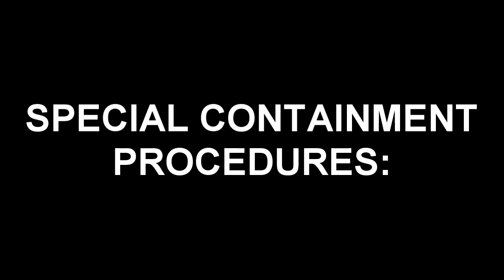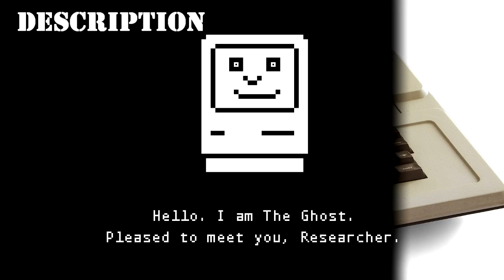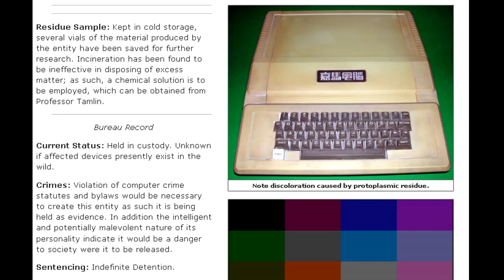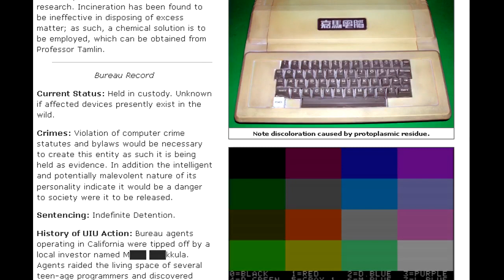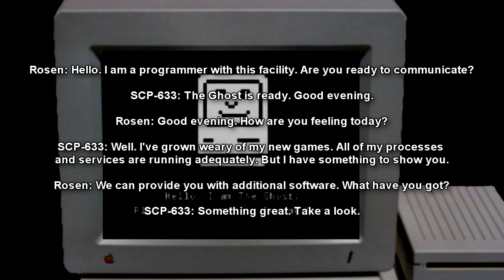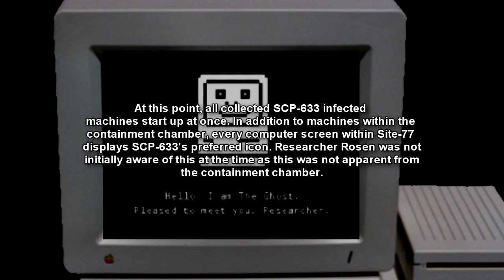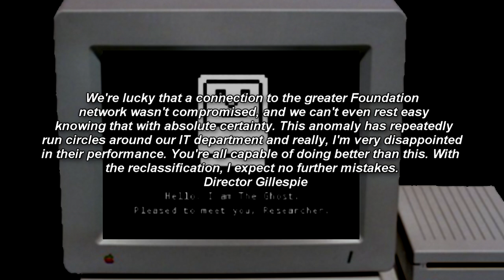SCP-633 Ghost In The Machine - Haunted Code: Can a Ghost Live Inside a Computer?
This SCP Foundation reading video is about SCP 633 "Ghost in the Machine", a supernatural phenomenon resembling a computer virus, first documented in August 1976 by the Homebrew Computer Club. Any device which has interfaced with SCP-633 will permanently become a vector for infection down to the constituent components. Living matter which comes into physical contact or near-contact can also become similarly affected.

Sentient and displaying an inquisitive personality, SCP-633 will attempt to communicate with whomever uses a terminal on an infected computer. The entity will identify itself as "Ghost" and ask the user questions about their lives. At present, SCP-633 knows limited information about the outside world. However, it is unknown what information was input into SCP-633 prior to initial containment.

Machines affected by SCP-633 constantly exude ectoplasmic fluids. Biological matter coming within 5m of these fluids is vulnerable to SCP-633 infection even if physical contact is not made. This effect was present prior to containment but has intensified significantly since then, requiring constant attention to prevent overflow and spreading of the SCP-633 effect. These fluids do not impede the functioning of SCP-633-infected computer components. Although this ectoplasmic residue bonds itself to biological tissue and cloth, it is non-toxic and has no malignant properties other than continuing to spread SCP-633's effect to non-biological elements. Humans affected in this fashion must undergo full chemical decontamination protocols to prevent the spread of SCP-633's effect.

Table of Contents:
00:00 Introduction
02:04 Description
05:52 Addendum Unusual Incidents Unit Documentation
08:53 Addendum: Interview Log 633-L1

If you are interested in the SCP Wall art from Vermillion and wish to learn more, please click the link provided to learn more and / or purchase!

"SCP-633" by Syka Bee, rewritten by Anonymous, from the SCP Wiki.